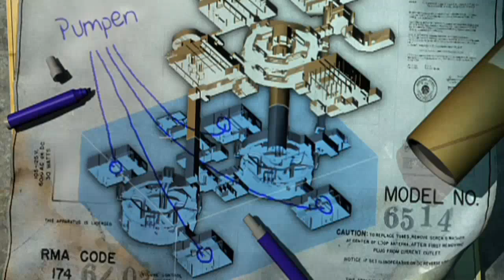Cold Winter walkthrough (German/Deutsch) Kein Kommentar part 11